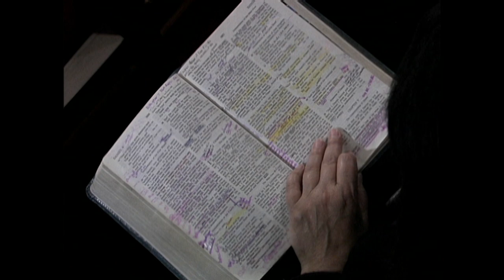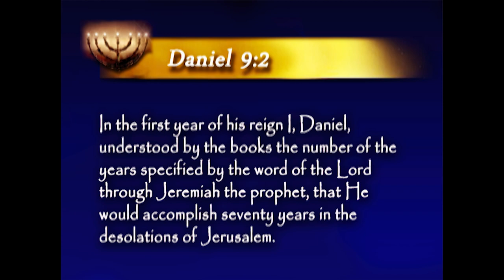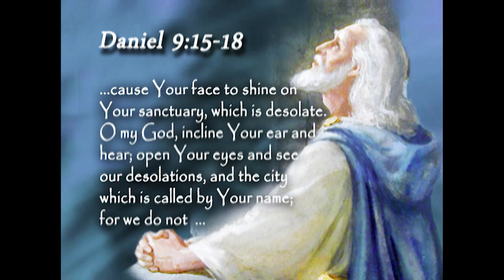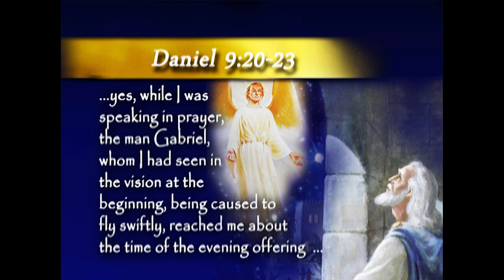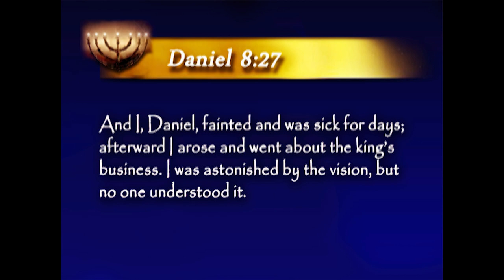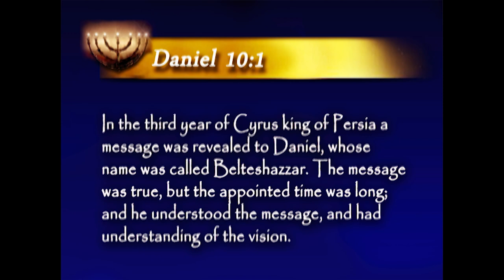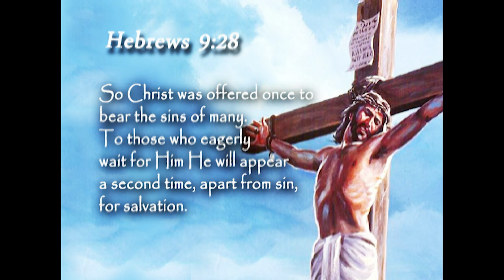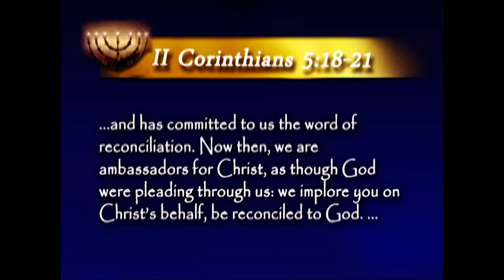13. The Sanctuary Shall be Cleansed, Pt 2 - Pastor Stephen Bohr - His Way Is In The Sanctuary